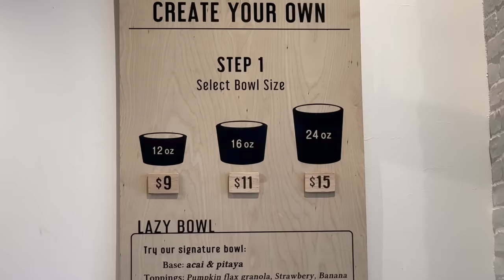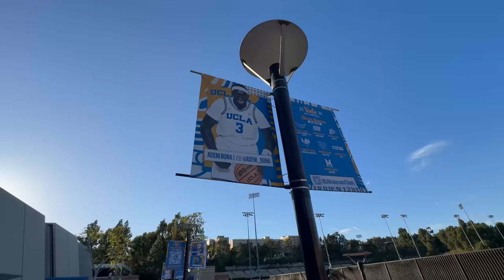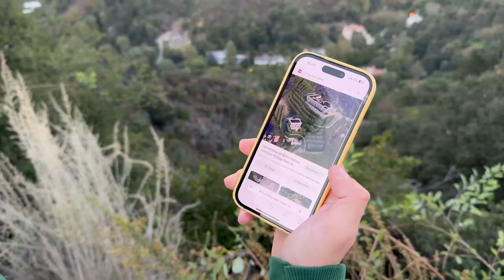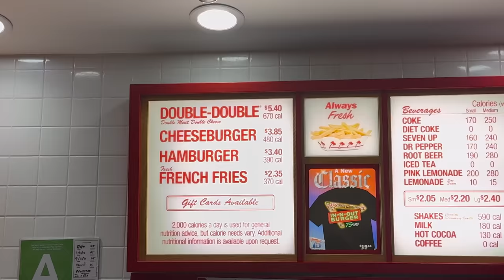GRAIL GEKAUFT + MEINE NEUE UNI?😳 Der LETZTE TAG in Los Angeles🛍️🇺🇸 | Jan